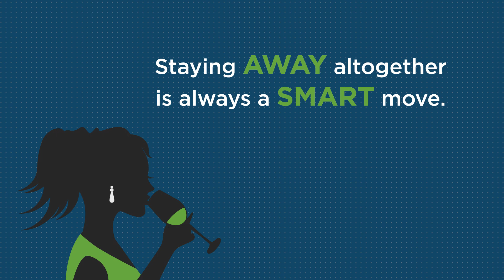can i get addicted